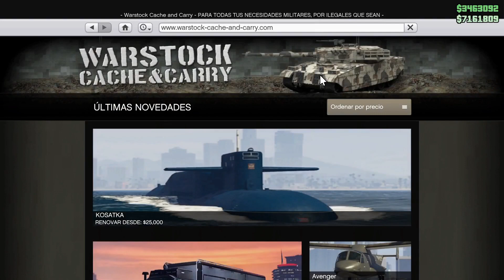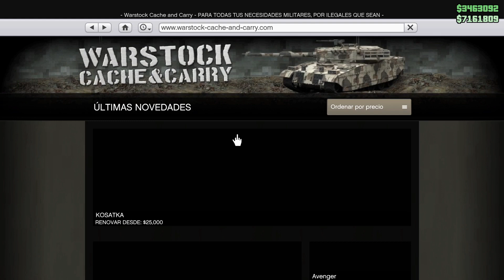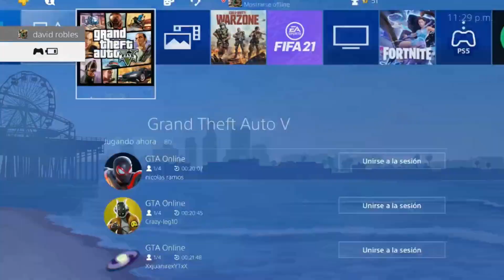MEJOR METODO PARA DUPLICAR COCHES GTA V ONLINE PLACAS LIMPIAS - XBOX-PS4-PS5 MASIVO DINERO INFINITO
nuevo dlc gta5 online, tuners and outlaws dlc gta5 online, Grand Theft Auto 5 Online, gta5 online nuevo dlc 2021, dlc gta online 2021, 2021 nuevo dlc de cultura automovilistica